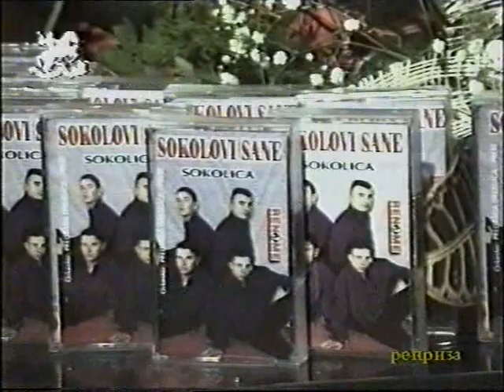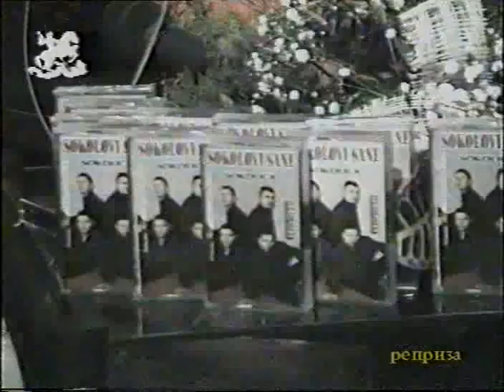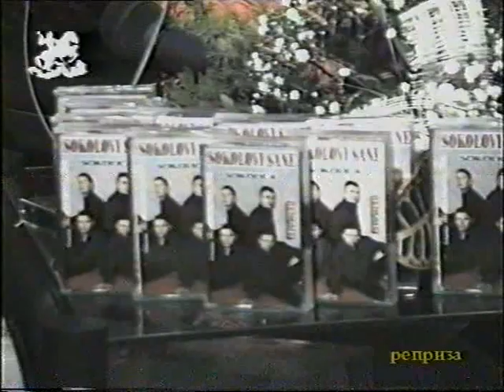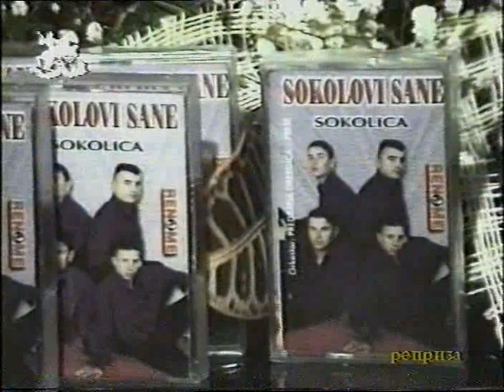Sokolovi Sane - Sokolica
Sokolovi Sane (album: Sokolica, 2001)
RTV Sveti Georgije, emisija Folk Top 10

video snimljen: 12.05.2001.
Pjevaju:
prvi glas: Dragoslav Kovačević,
prateći vokali: Nebojša Grujičić, Dragan Kovačević i Zoran Kovačević
Harmonika: Duško Radivojša
Voditelj: Gorana Dančić
Kamerman: Jelena Pandžić
Video miks: Dejan Višnjić
Realizacija: Saša Sarajlić

Lajkujte video i pretplatite se na kanal

Chapters
0:00 Uvod - Folk Top 10
0:25 Najava spota 1
0:45 Ostavljeni Krajišnici - Dajana
3:46 Najava spota 2
3:55 Braća Gajić - Ja sam momče sa sela
6:25 Najava spota 3
6:36 Jandrino novo Jato - Mrka
8:34 Predstavljanje grupe Sokolovi Sane
9:09 Sokolica
12:15 Pozdravi
12:42 Umri muški budi delija
14:32 Broj za poziv
14:51 Od kad postoji grupa Sokolovi Sane
15:46 Hit pjesma
16:34 Rad na albumu
17:15 Poziv 1 - Ognjen Bosančić
18:12 Provera
18:56 Poziv 2 - Željko Gatarić
20:09 Oj, Tromeđo
21:06 Rad na albumu
21:49 Poziv 3 - Siniša
22:35 Krvna slika
23:13 Poziv 4 - Rade
24:04 Sa Manjače krenuli su vuci
24:49 Poziv 5 - Nebojša
25:29 Tamo đe je Dubica
25:53 Harmonikaš Duško
27:14 Saradnja Renome
27:46 Ti sa drugim, ja sa drugom
28:22 Poziv 6 - Porodica Medić
29:24 Sokolica
30:29 Poziv 7 - Slađana
31:16 Slađana
31:57 Poziv 8 - Rade
32:57 Kafana
33:31 Poziv 9 - Gospova
33:58 Procvetao bagrem bjeli
34:54 Zbog čega krajiška pjesma
35:07 Poziv 10 - Veselko
36:26 Selo moje malo
37:23 Poziv 11 - Ranko
38:17 Mica
38:47 Poziv 12 - Mira
40:11 Otišla je Danijela
40:56 Poziv 13 - Rade
41:49 Oj, Sokolovo i Donje Ratkovo
42:38 Poziv 14 - Vukan
43:10 Tri me rane bole
43:56 Poziv 15 - Ljubo
44:48 Zbogom sine
45:36 Poziv 16
46:29 Nema raja bez rodnoga kraja
47:00 Zbog čega krajiška muzika
48:37 Poziv 17 - Jovanka
49:00 Oj, Tromeđo kamenita
49:56 Poziv 18 - Sava
51:22 Nemojte me zvati
52:11 Poziv 19
53:09 Branka Prijedorčanka
53:53 Mišljenje o drugim grupama
54:38 Poziv 20 - Draško
55:34 Vraćam ti se Manjačo
56:26 Poziv 21 - Dragan
58:01 Kućo moja
58:40 Poziv 22 - Bato
1:00:09 Rekla si mi da ne voliš zimu
1:00:55 Poziv 23 - Lela
1:02:15 Sanja
1:03:02 Poziv 24 - Veljo
1:04:31 Povremeni ljubavnici
1:05:20 Poziv 25 - Bosa
1:06:25 Oj Bojana, pitaj Milijanu
1:07:10 Poziv 26 - Mile
1:08:12 Oj djevojko, draga dušo moja
1:08:48 Poziv 27 - Mićo
1:09:43 Pitaju me odakle si brate
1:10:14 Poziv 28 - Zora
1:10:58 Knine grade i tvrđavo stara
1:11:54 Poziv 29 - Mladen
1:12:38 Stigla Danijela
1:13:21 Poziv 30 - Mira
1:13:53 Mira
1:15:03 Poziv 31 - Veljko
1:15:38 Oj Manjačo i Kadina Vodo
1:16:26 Poziv 32 - Bojana
1:16:58 Bojana
1:17:47 Sponzori
1:18:56 Poziv 33 - Zdravko
1:19:22 Ćao mala, ćao
1:19:53 Poziv 34 - Ratko
1:20:27 Moj golube
1:21:12 Kafana
1:23:26 Pozdravi za kraj
1:26:41 Odjava